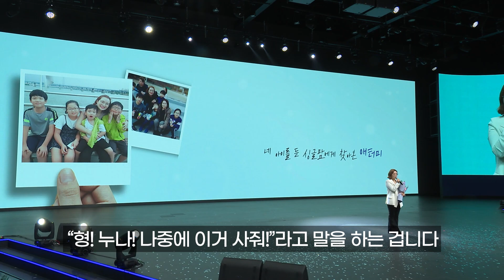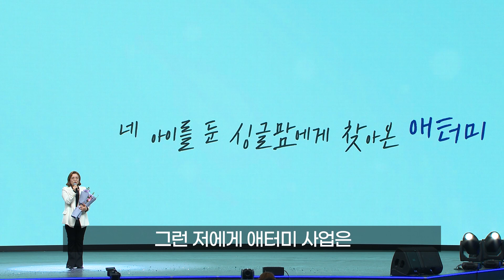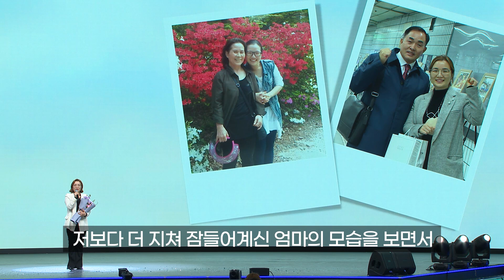[애터미승급식] 다이아몬드마스터 승급식ㅣ김은미ㅣ2021년 12월 10일 애터미 석세스아카데미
일자 : 2021년 12월 10일 애터미 석세스아카데미

"나는 네 아이를 둔
            싱글맘입니다"

[승급식 및 승급소감]
김은미 다이아몬드마스터